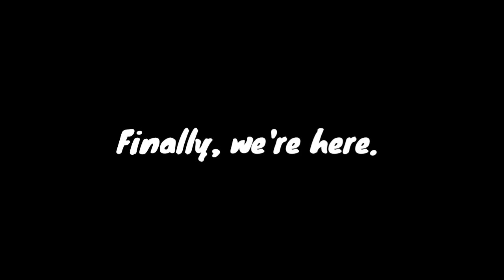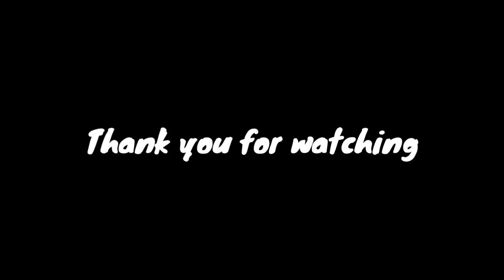From South Surra to Surra || meet my cousins here in Kuwait || getting our stuffs from 🇵🇭